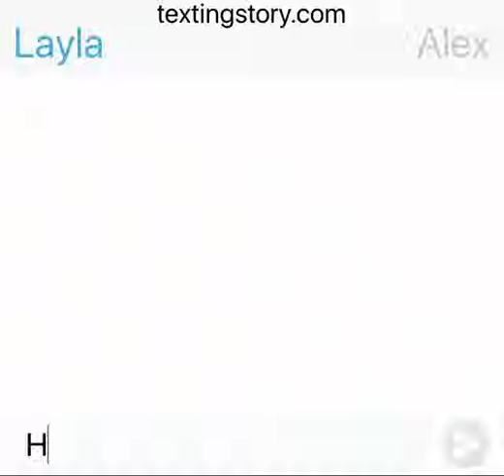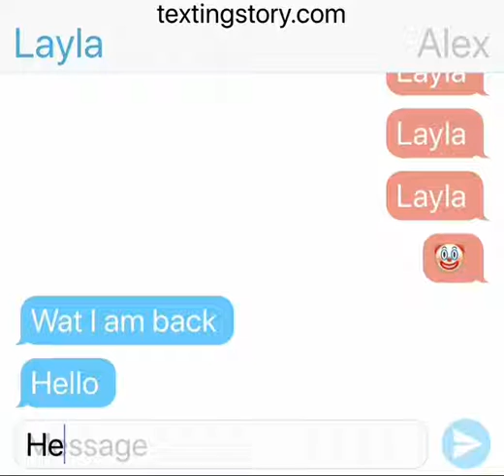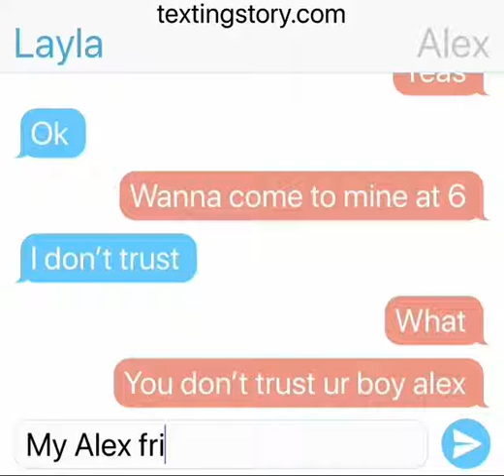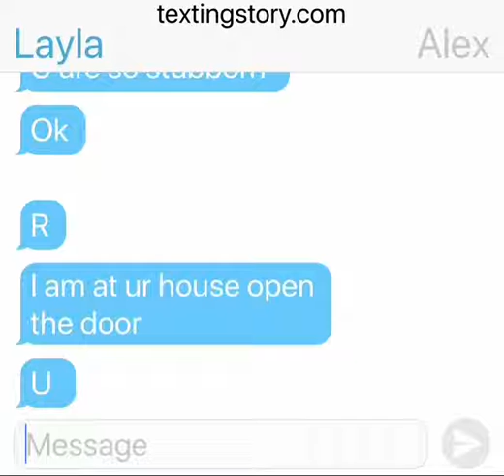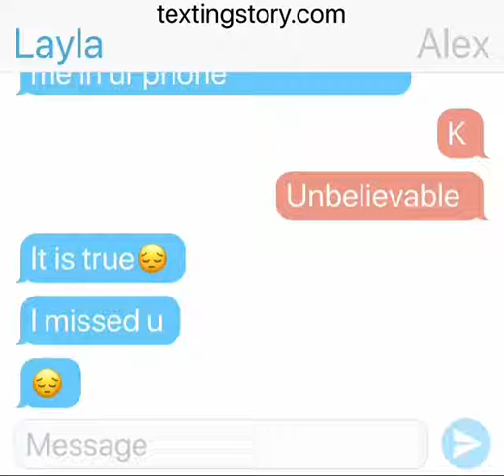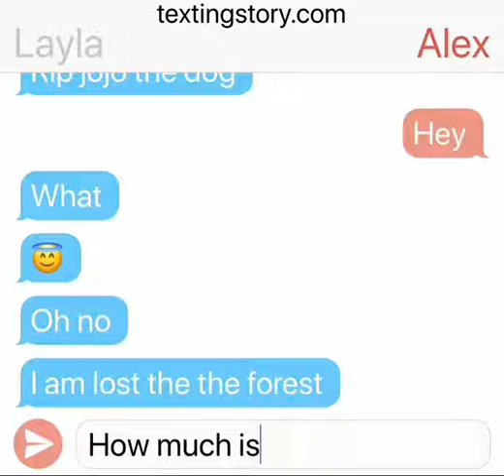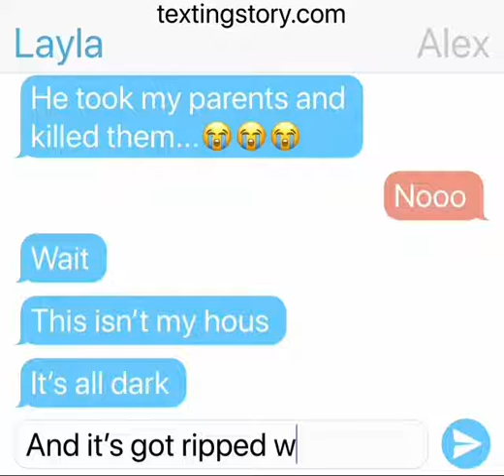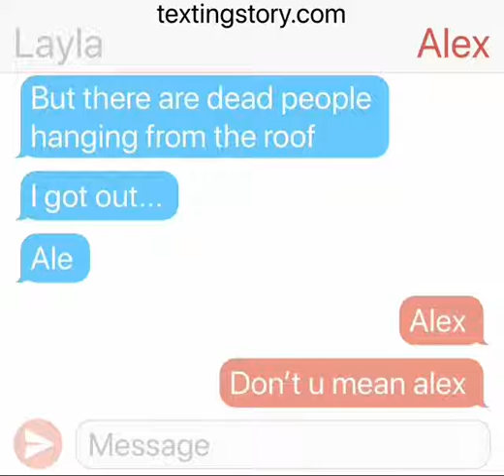Th creepy Lext bug: chat story